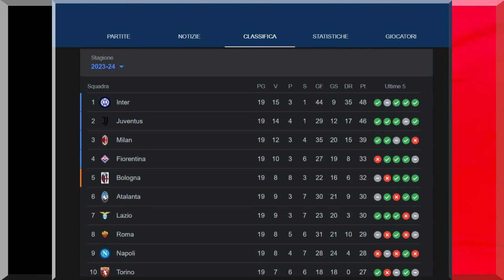Calcio Pioli e Milan ad un passo dalla rottura, già pronto Antonio Conte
E veniamo adesso a dedicare questo articolo all'allenatore del Milan Stefano  Pioli che dopo la sconfitta in Coppa Italia contro l'Atalanta  del Milan è veramente con le spalle contro il muro. Ovviamente la Coppa Italia era l'unico vero traguarda che ancora poteva salvare il tecnico Pioli, che da Pioli on fire è diventato in breve tempo nei social Pioli out. Sembra infatti molto improbabile che il Milan conquisti la Coppa Uefa, ancora più improbabile la conquista dello scudetto dato che davanti ai rossoneri ci sono Inter e Juventus che sembrano oggettivamente più attrezzate allo scopo. Cardinale negli auguri di nuovo anno, aveva fatto capire chiaramente che si aspettava il raggiungimento di almeno un obbiettivo che ad oggi quindi sarà molto difficile da raggiungere.  Non solo, nonostante la squadra sembri in ripresa, ha palesato molte difficoltà sia dal punto di vista del gioco sia dal punto di vista degli infortuni , problemi che con difficoltà potranno essere risolti con il mercato di Gennaio. Oltretutto il Milan dopo Gabbia non sembra intenzionato a fare altri acquisti. Secondo gli ultimi spifferi di Mercato sarebbe già pronto il sostituto di Pioli , la cui permanenza nella panchina del Milan sembra che sia ormai veramente a tempo ed ad oggi sembra che il sostituto naturale sia proprio Antonio Conte.

Il tecnico salentino infatti sembra avere respinto definitivamente tutte le offerte del presidente del Napoli Aurelio de Laurentis , ma ha comunque dichairato di volere tornare a fare l'allenatore dopo l'anno sabautico che si è concesso. Sembra infatti che i dirigenti rossoneri stiano già sondando il terreno con l'ex allenatore di Inter e Juventus in Italia. Se tutto andrà in porto l'annuncio probabilmente sarà dato in tarda primavera. Ovviamente anche in questo caso ci saranno dei problemi, in quanto è risaputo che Antonio Conte pretende giocatori di primo livello , giocatori di cui il Milan adesso non sembra avere grande disponibilità. Insomma è probabile che Antonio Conte per potere firmare con il Milan metta delle precise clausole sull'acquisto di nuovi giocatori.